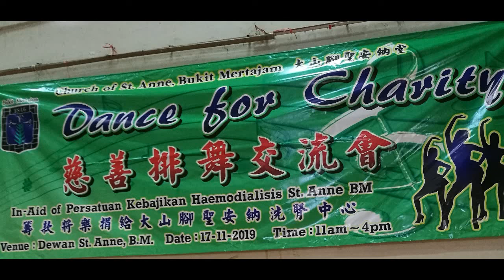It's All About The 3 Steps line dance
Choreographed by Jose MB Vane & Roy Verdonk
Music: 3 steps ( rap radio version ) - Loni Gamble